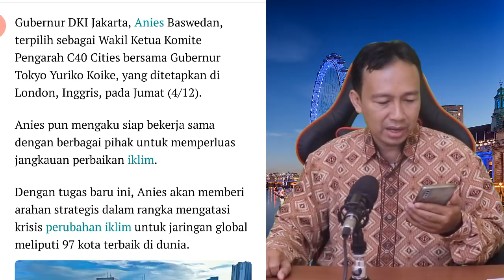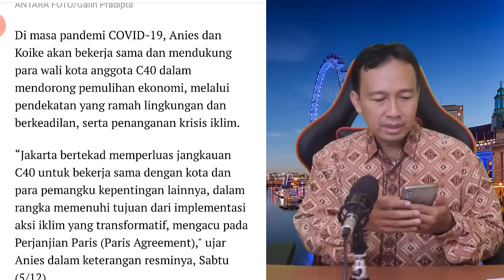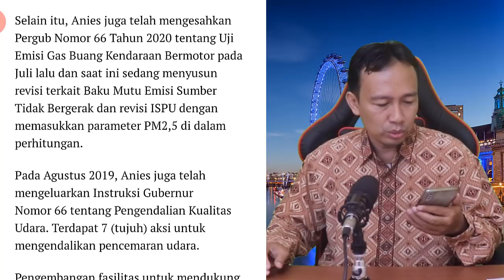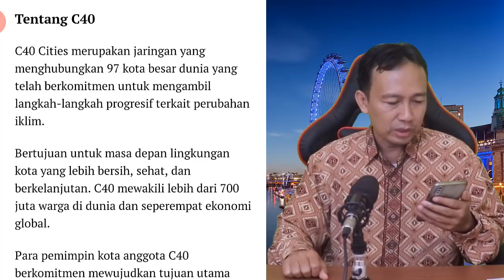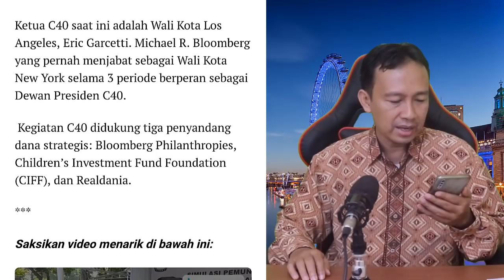LUAR BIASA!! ANIES BASWEDAN TERPILIH WAKIL KETUA DEWAN PENGARAH C40 CITIES - BERITA TERBARU HARI INI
LUAR BIASA!!,
LUAR BIASA,
ANIES BASWEDAN TERPILIH WAKIL KETUA DEWAN PENGARAH C40 CITIES,
C40 CITIES,
ANIES BASWEDAN DEWAN PENGARAH C40 CITIES,
Anies,
Anies Baswedan,
DKI JAKARTA,
Iklim,
Perubahan Iklim,
Jakarta,
Pemprov DKI,
berita terbaru hari ini,
berita terkini,
berita hari ini,
berita terbaru,
berita politik,
politik terbaru,
jokowi,
jokowi terbaru,